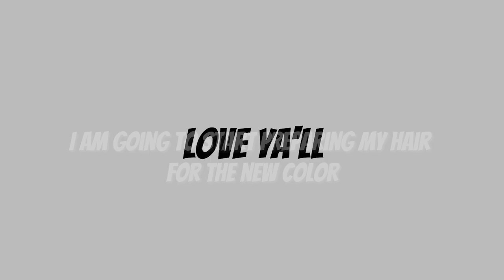Cutting Some Dreadlocks **EMOTIONAL**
I just want to say thank you ya'll for 30K subscribers, this made my day 100x DOPE!!!

this link includes:
Dreadlock update
Dreadlock transformation